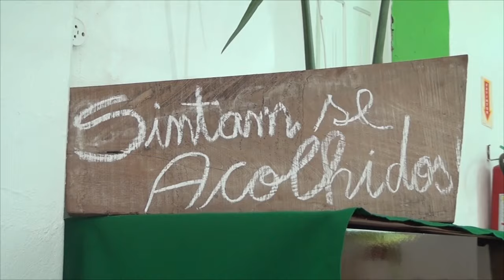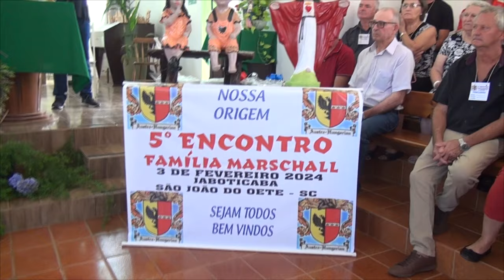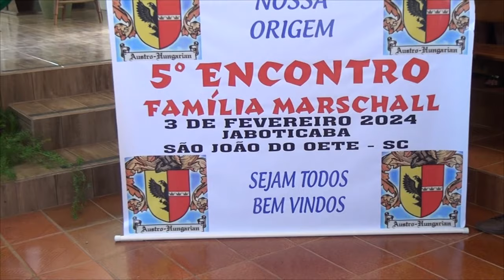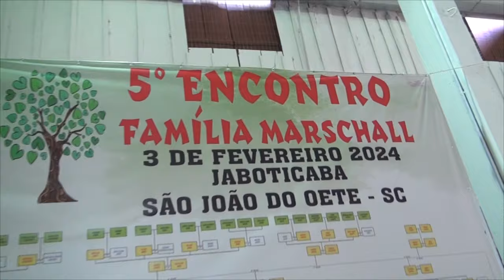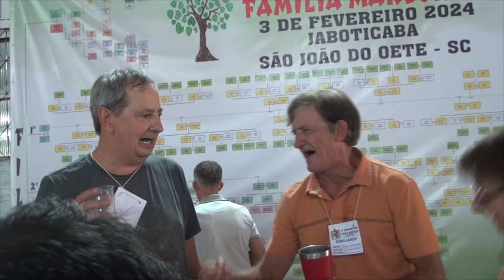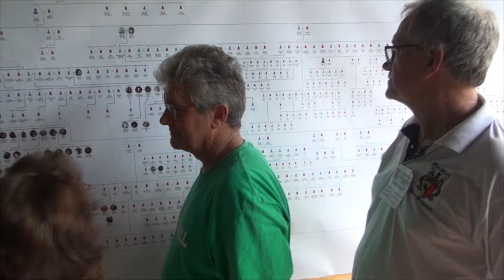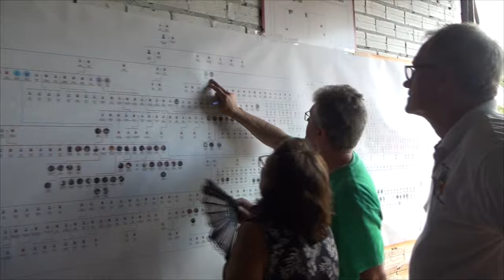5º ENCONTRO DA FAMÍLIA MARSCHALL CELEBRAÇÃO E CONFRATERNIZAÇÃO [JABOTICABA SÃO JOÃO DO OESTE]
Histórias das pessoas que vivem na cidade e no interior, lugares diferentes e interessantes do turismo, dividindo experiências e registrando a sua realidade.